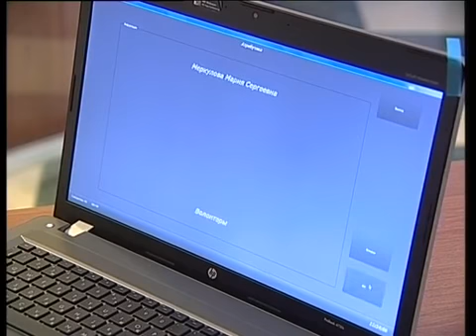Весна Студенческая 2012 - 1.avi